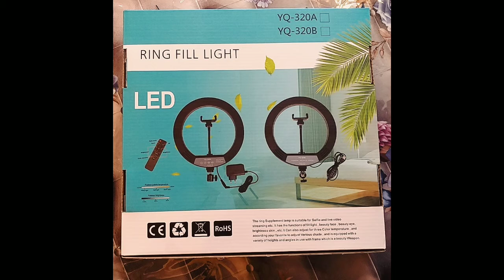UNBOXING RING FILL LIGHT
Super ganda guy's  hehehe akoy na  tagawan wahahahaha
This is my firs time kya akoy hintindihin hahhaha
Pag kayoy gumamit nito gaganda kayo lalo;)
Kya ano pa ini hintay nya sakay nahhhhh hahaha
Keep on watching guy's mwaaaahh